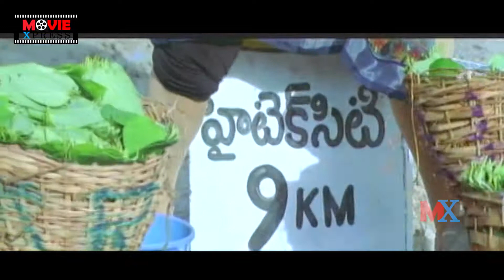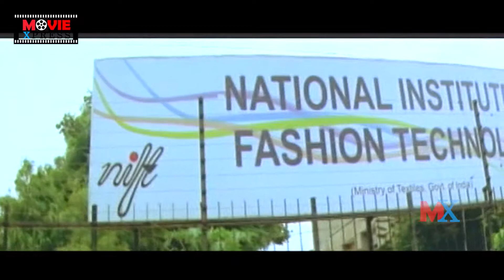Karate Kalyani And Venu Madhav Shocking Comedy Scene | Telugu Latest Comedy Scenes | Movie Express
ENTERTAINMENT

MOVIES

NEWS